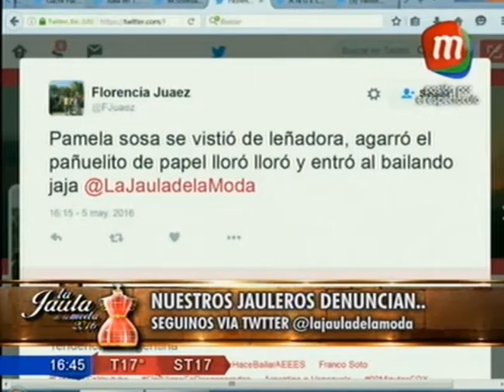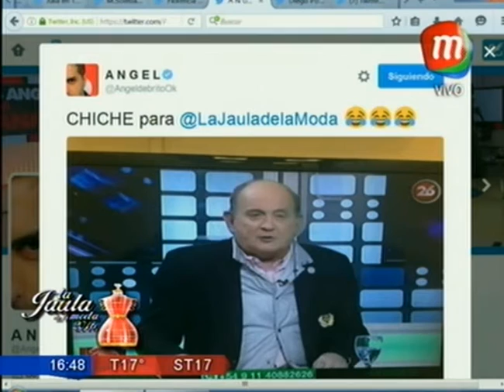coki ramirez en la jaula de la moda parte 2 05-05-2016